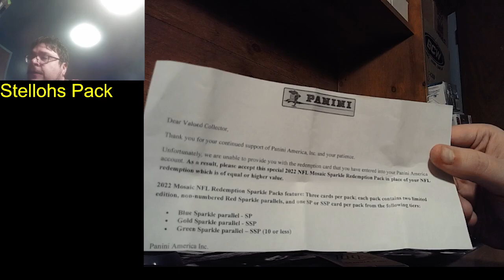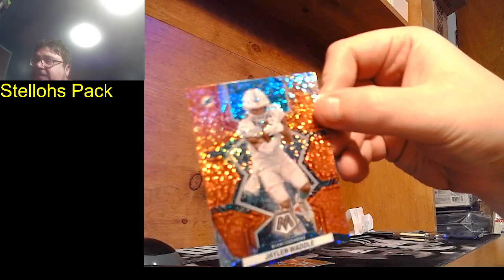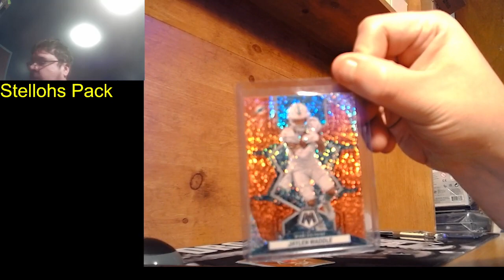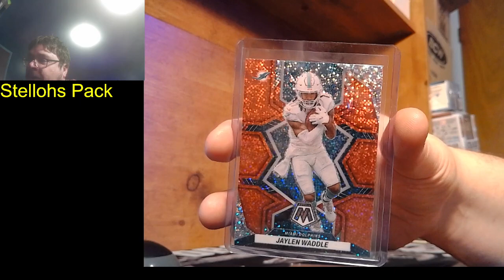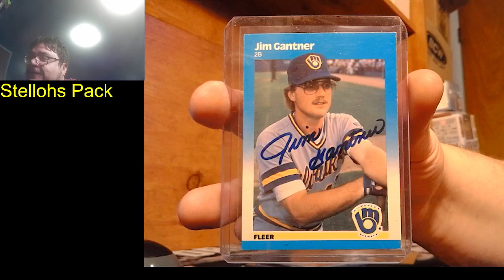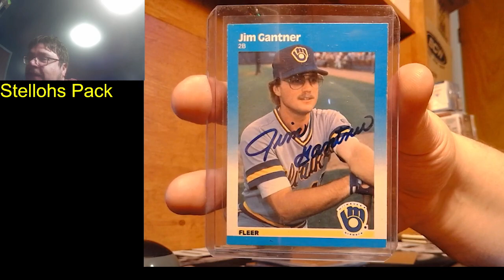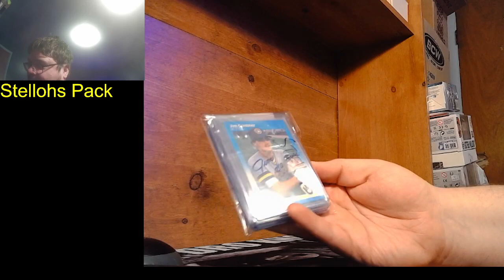2022 Mosiac Football White Sparkle Pack Stelloh